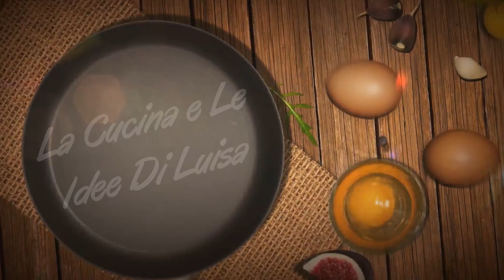COME FARE UNA LASAGNA SQUISITA CON I FUNGHI | LASAGNA CON PORCINI | RICETTA FACILE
APPUNTAMENTO DI GIOVEDÌ CON UNA RICETTINA MERAVIGLIOSA, PROTAGONISTI I FUNGHI PORCINI... LASAGNA CON FINGHI PORCINI

Oggi preparo una ricettina con i funghi porcini, tanto amati e raccolti in questo periodo, raccolti nella montagna di Satriano (CZ)... come tradizione si cucinano in tanti modi, io questa volta ho fatto una bella lasagna di casa, besciamella di casa, e funghi freschi raccolti la mattina

Vi descrivo come procedere:
Prima di iniziare chiaramente procuratevi dei funghi porcini, se sono freschi è chiaramente meglio ma per chi non ha la possibilità vanno bene quelli congelati... nel caso siano freschi lavateli bene, levate le impurità e fateli a pezzettini non troppo piccoli
Secondo passaggio, se volete fare la lasagna in casa vi linko il video qui:
da 0:45 a 2:57
Anche in questo caso, se gradite e volete fare più veloce, comprate la lasagna fresca al supermercato
Ora abbiamo tutto, procediamo con la preparazione
Mettiamo i funghi in padella, con sale aglio e olio, e cuociamo sul fuoco per circa 10 minuti (se freschi) o regolatevi ma non cuoceteli troppo se congelati
Nel frattempo che cuociono i funghi preparate la besciamella (altrimenti se comprata saltate questo passaggio ovviamente)... per farla ci vuole poco ed è veloce, in una pentola fate sciogliere il burro, aggiungete poi la farina ed infine il latte. Fate addensare, non troppo, mescolando sempre... lasciate intiepidire
Ora siamo pronti per comporre la lasagna in pirofila facilmente
Facciamo gli strati partendo dal fondo con besciamella e un pò d' olio, mettete poi il primo giro di pasta... prima di proseguire mischiate i funghi nella besciamella
Ora mettere sulla pasta la besciamella con i funghi, distribuitela bene per tutta la superfice, e spolverate poi il formaggio grattugiato...  continuate mettendo sopra la pasta e cosi via fino all' esaurimento del ripieno
Ultimo passo distribuite la besciamella con i funghi e spolverate il formaggio grattugiato
Pronti per infornare, forno statico e già caldo, a 200 gradi per 45 minuti circa
Pronta da servire e gustare

Ingredienti:
500gr di foglie di lasagna
800gr funghi porcini
100gr formaggio grattugiato
Olio, sale prezzemolo e pepe QB
1l di besciamella

o per fare in casa la besciamella
800ml latte
60gr burro
50gr farina
pizzico sale
noce moscata grattatina

Attrezzatura video
Fotocamera riprese 1
Fotocamera riprese 2
Obiettivo 1
Obiettivo 2